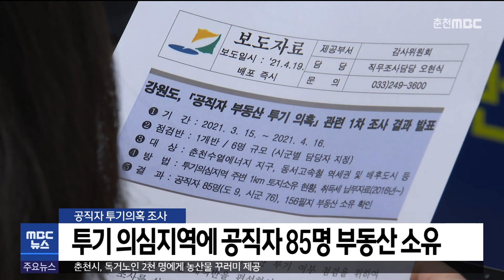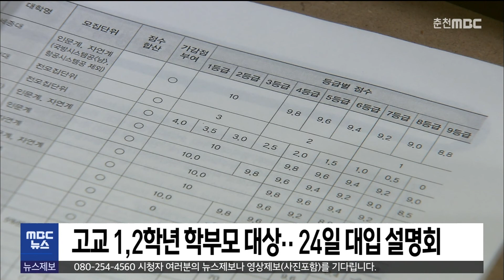[춘천 MBC] 930 뉴스 2021.04.20